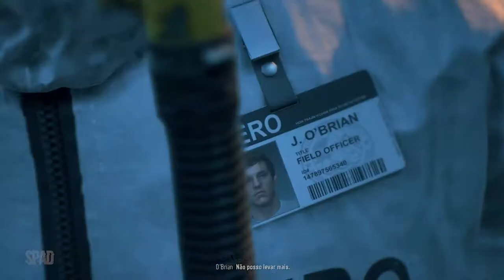DAYS GONE (Início de Gameplay em Português PT-BR)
TÍTULO: Days Gone
GÊNERO: Ação, Aventura
DESENVOLVEDOR: Bend Studio

DISTRIBUIDORA: PlayStation Mobile, Inc.